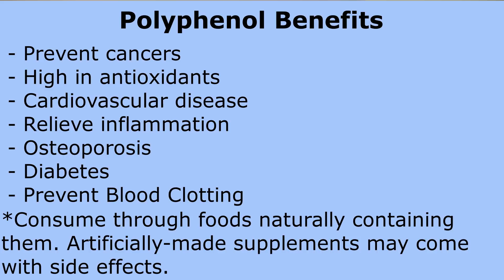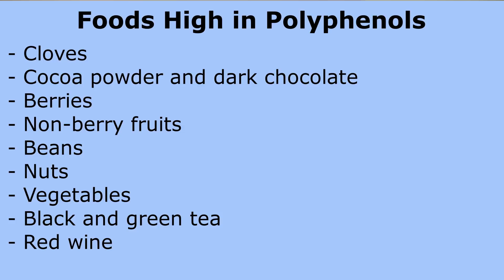17. Chemo #7 and Cancer Diet Focus: Polyphenols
Update video from chemotherapy round #7 and a cancer diet focus discussing polyphenols.  A huge thank you to all my friends and family for all of the love and support through this long process of cancer treatment!